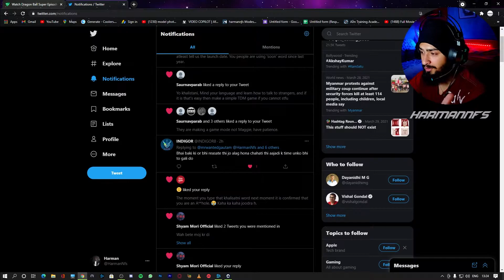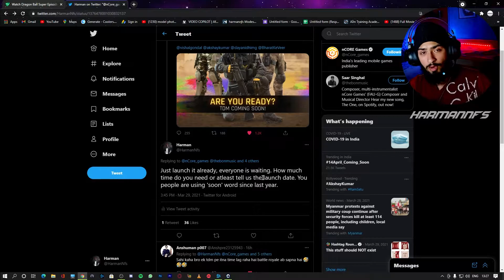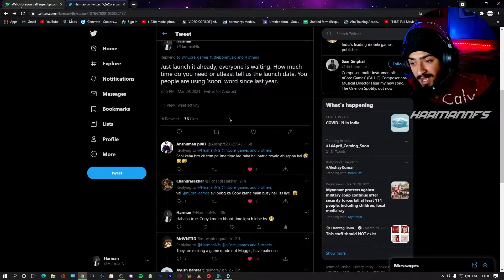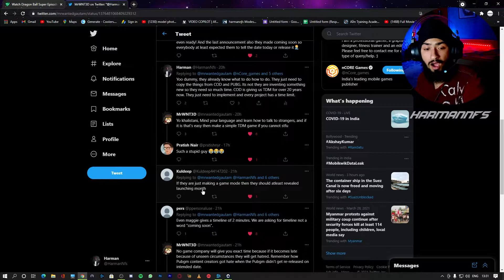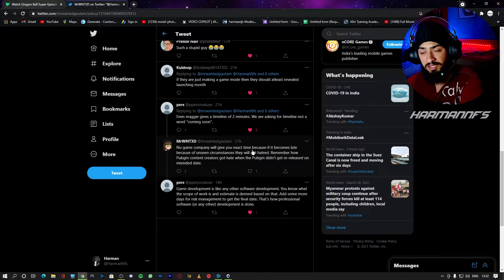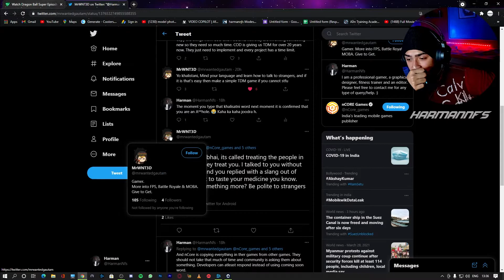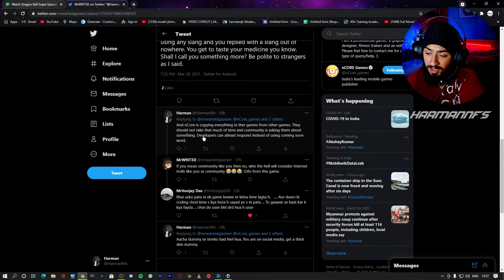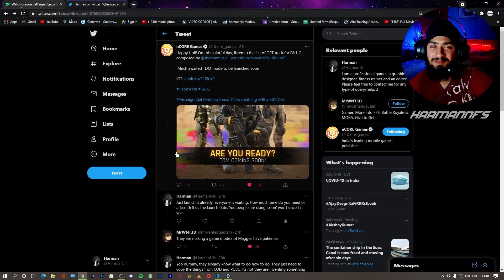Someone called me Khalistani for a Game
I do Livestream daily, hope you enjoy them.

This is Harman, peace.